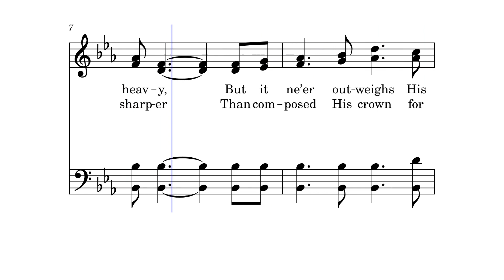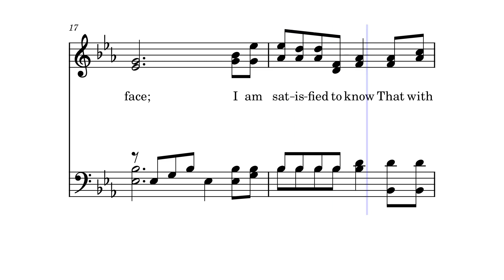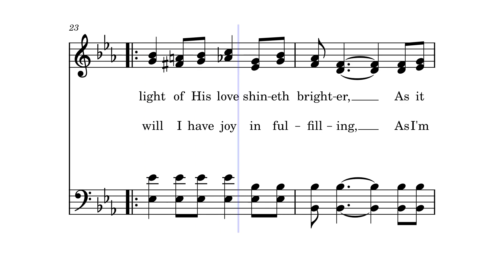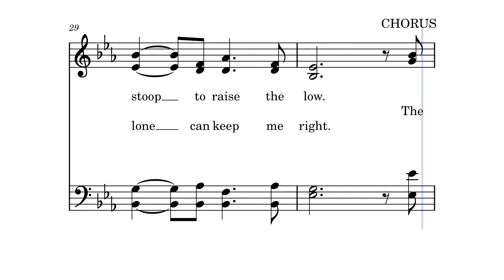The Cross Is Not Greater by Ballington Booth, 1892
Rev. Ballington Booth United Kingdom 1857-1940 Born in Brighouse, England, the 2nd son of William Booth and Catherine Booth, founders of the Salvation Army, he became a Christian minister. He became a Colonel in that organization at 23 and was positioned as a training officer. He later moved to Australia, followed by the U.S., and then Canada. He married Maud Charlesworth in 1886. Together they were assigned to the U.S., as the Salvation Army was becoming a world-wide organization. They became American citizens the following year, During the 1890s depression the Booths established shelters for homeless men. Although they played a great part in organizing and structuring the Salvation Army in America, Ballington disagreed with his brother, Bramwell, Chief of Staff, and his father about being reassigned to areas outside the U.S., and he and his wife stayed in the U.S., establishing a new organization in 1896, Volunteers of America. It was not intended to interfere or take from the coffers of the Salvation Army, headquartered in England by his parents, but two-thirds of the volunteers left the Salvation Army and joined VOA. Many of the Salvation Army supporters also went with VOA. He became its first General (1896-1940). On his demise, his wife, Maud, assumed his roll as VOA General.